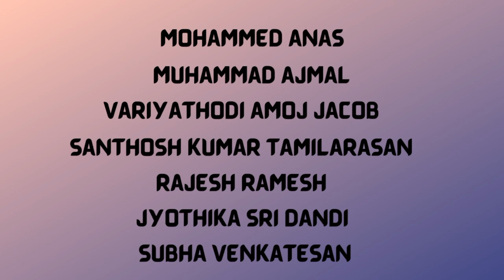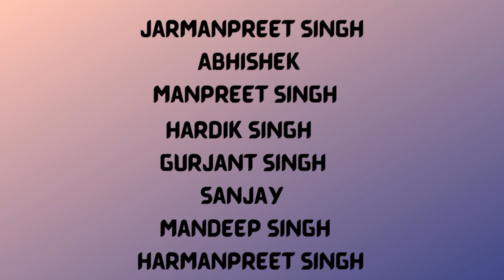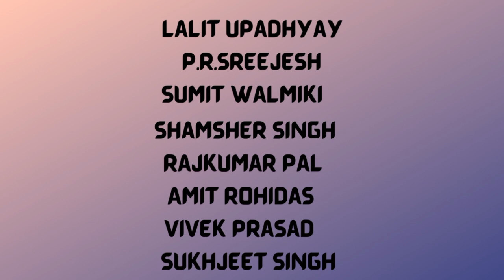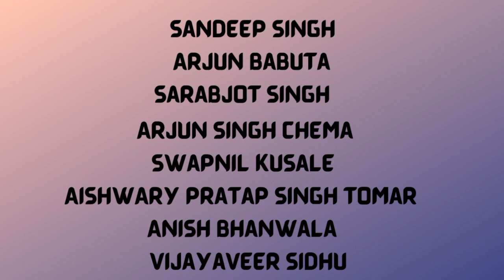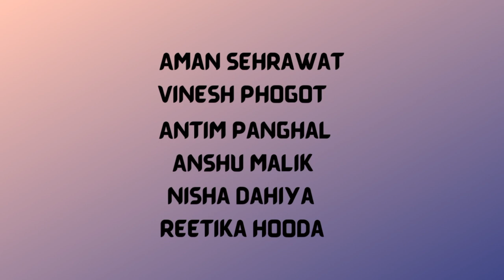PARIS OLYMPICS 2024 || FINAL LIST || ATHLETES || INDIA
IN THIS VIDEO WE GET TO KNOW MORE ABOUT PARIS OLYMPICS 2024.